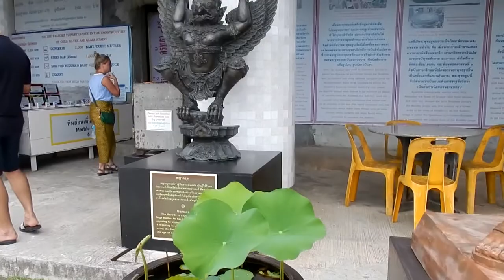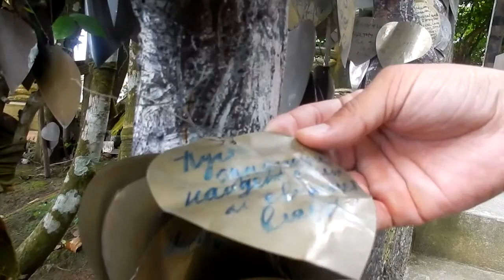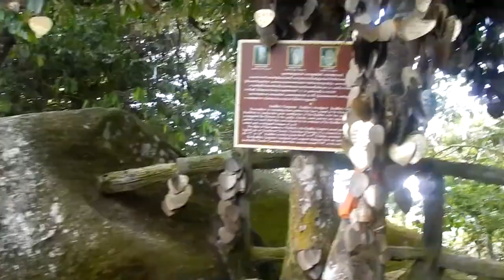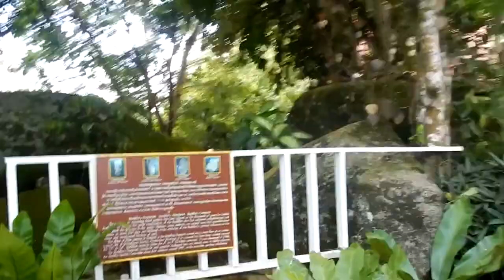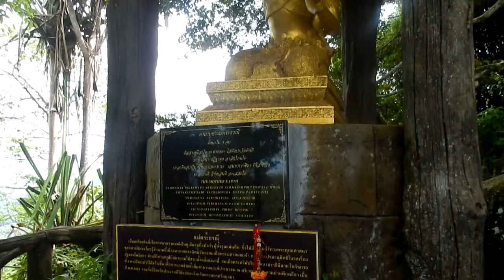20 Тайланд Пхукет Хочешь детей? позы БИГБУДДЫ смотреть до конца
Тайланд Пхукет Хочешь детей? позы БИГБУДДЫ смотреть до конца